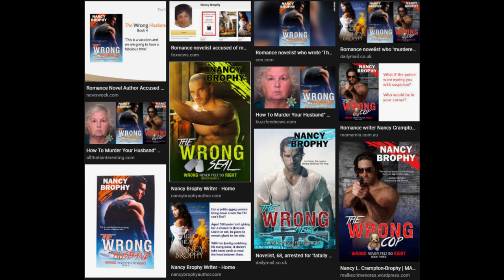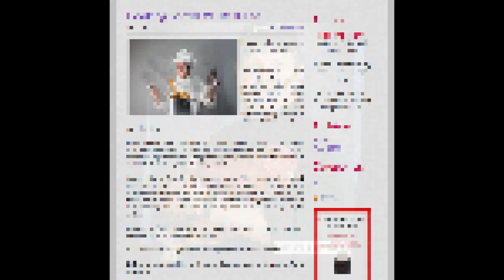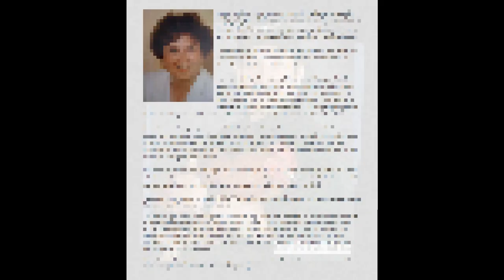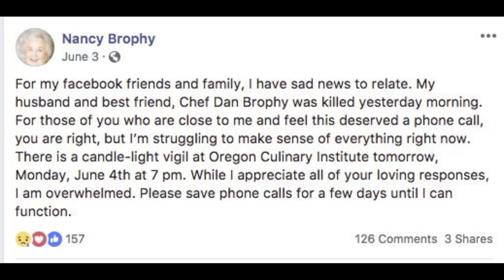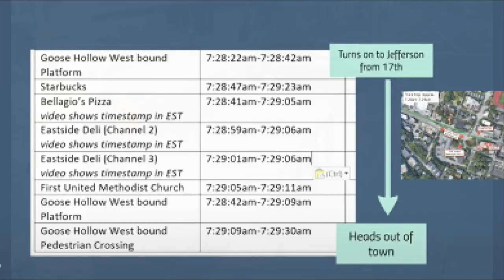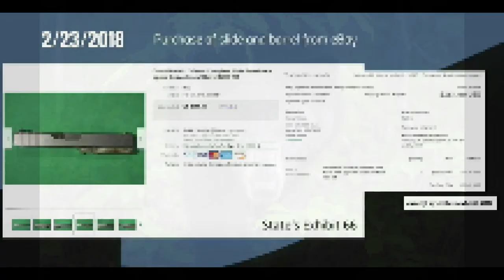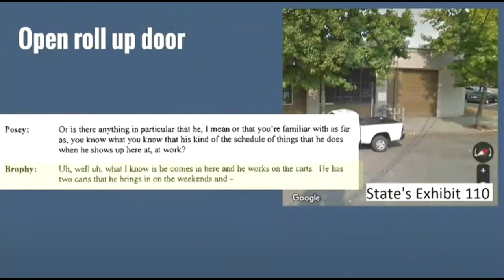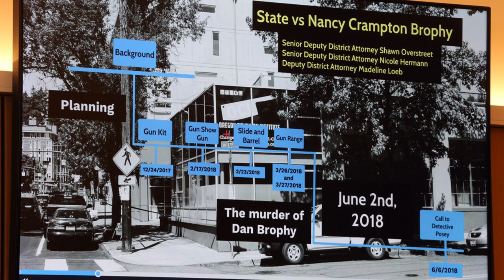EXPOSED: NANCY BROPHY'S ALARMING MURDER PLAN - Radio Espial EP21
Daniel Brophy was found dead from two gunshot wounds at the Oregon Culinary Institute in Portland, Oregon on June 2, 2018. On May 25, 2022, his wife, Nancy Crampton-Brophy, was found guilty of second-degree murder for his death.

Radio Espial's Mick Rooney, in this episode, examines the case and the evidence against Nancy Brophy during the trial.